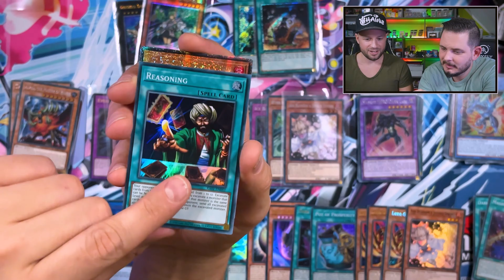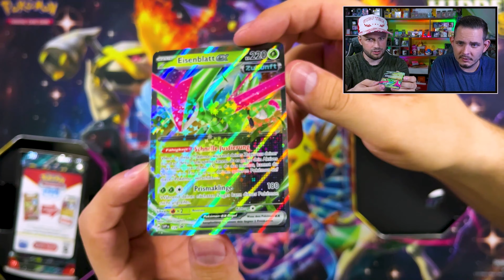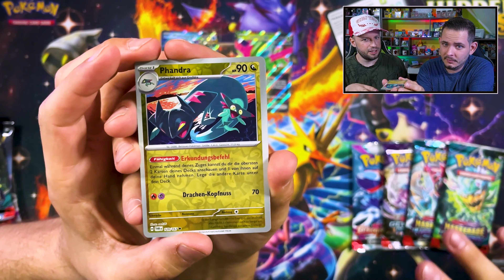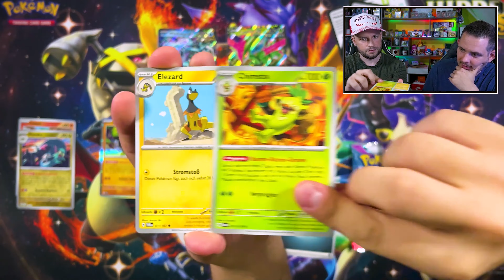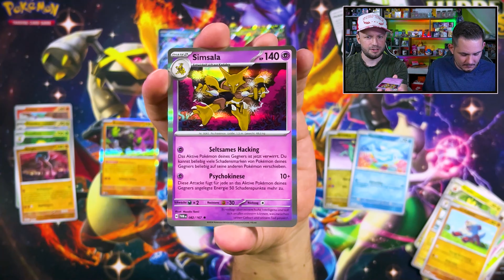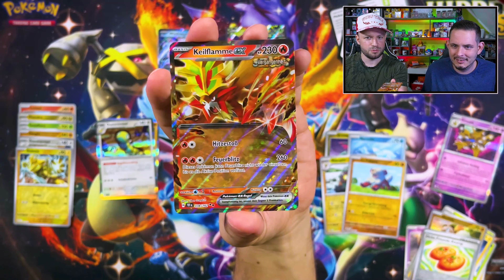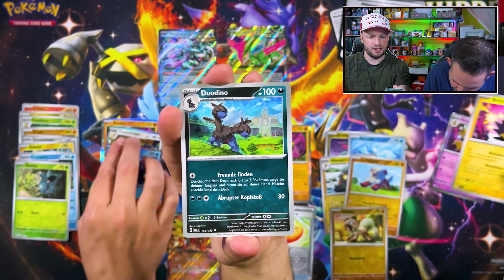Die neuen Tins sind da ! | Paradox Clash Tins Opening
Wir öffnen heute die neuen Paradox Clash Tins von Pokemon.

The new tins are here! | Paradox Clash Tins Opening

Today we're opening the new Paradox Clash Tins from Pokemon.
Enjoy the video, GET IN THERE!